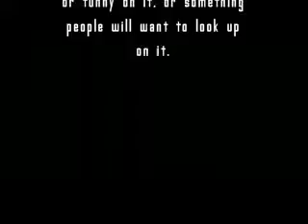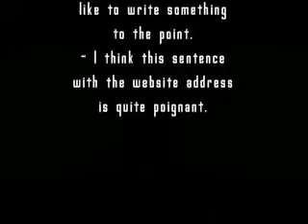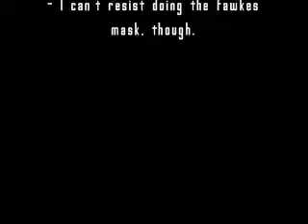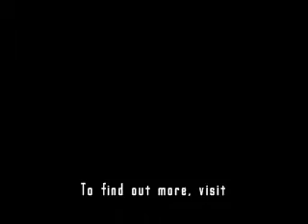Exposing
A response to Project Chanology - How to Expose Scientology by SciFientology, because he missed the idea of putting the Fawkes mask on the face of whoever is on your money.

I'm a strong believer in the fact that the general public need to know what is really going on.